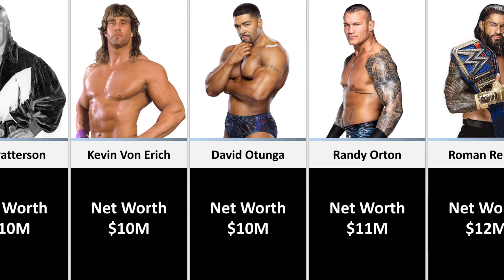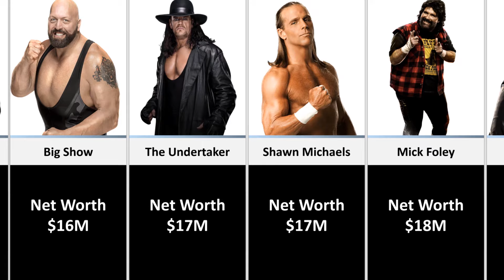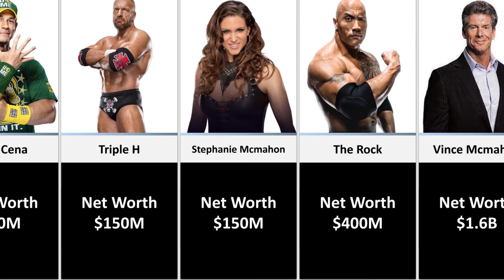The Richest WWE Superstar In The World 2023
Who are the richest wrestlers in the world?
I think everyone loves a bit of wrestling at some point in their life, don’t they?

Well, if wrestling is your thing, or you’re just curious, here’s a list of the 30 richest wrestlers in the world.